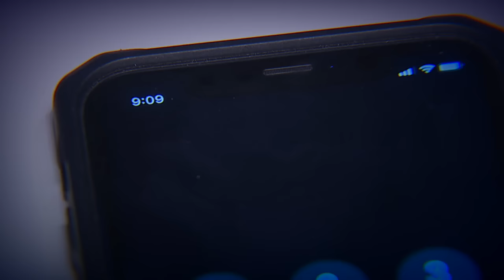Boyfriend of Andrea Vazquez details moments when girlfriend was kidnapped, murdered in Whittier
The boyfriend of 19-year-old Andrea Vazquez, who was brutally kidnapped and murdered in Whitter, speaks out about the horrifying ordeal.